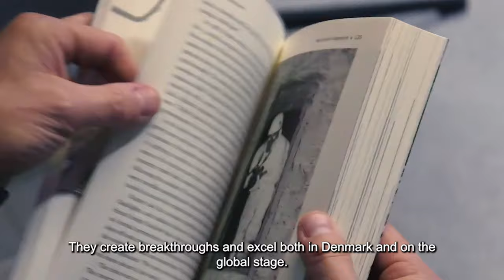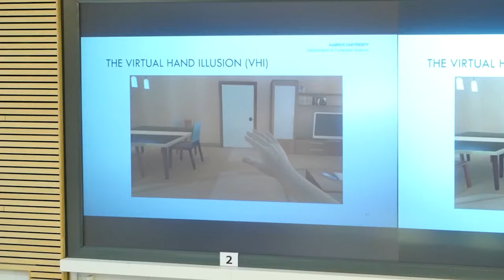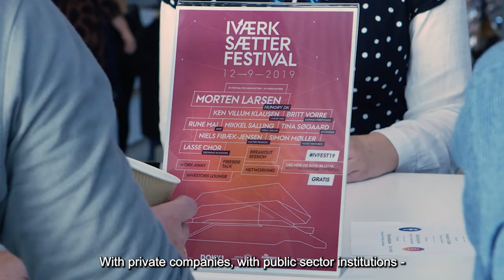Aarhus Universitet på tre minutter